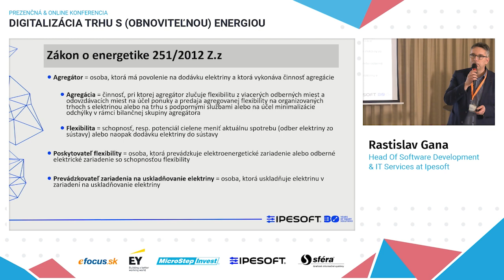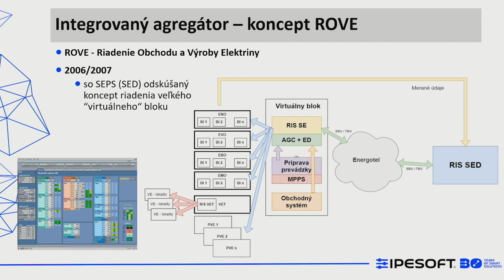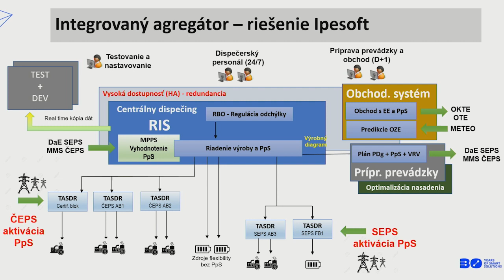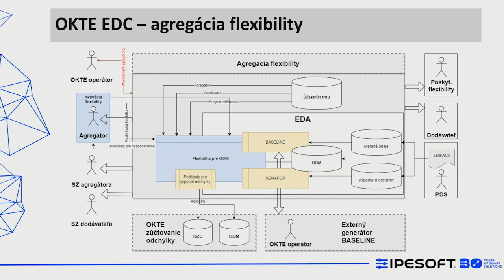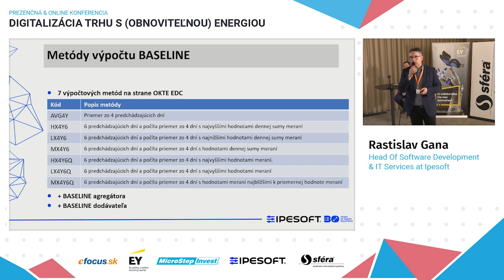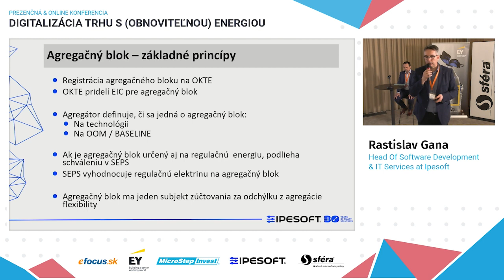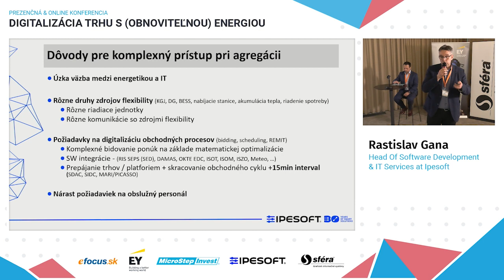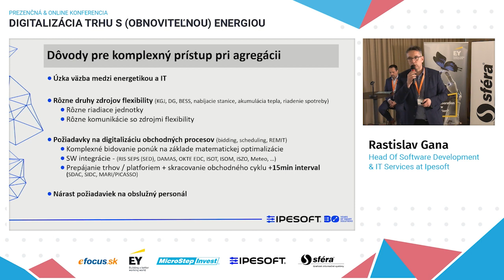Agregácia v energetike - prehľad trhu & skúsenosti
Ak chcete získať aktuálny pohľad na agregáciu v energetike na Slovensku, dobrým sprievodcom vám môže byť prezentácia Rastislava Gaňu, vedúceho softvérového vývoja v spoločnosti IPESOFT. Širší pohľad na aktuálne trendy v energetike na @efocus.eu